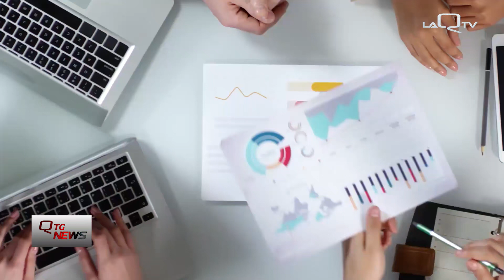Abruzzo, rimodulazione PNRR: impatto positivo per imprese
Con la rimodulazione del piano il governo ha potuto liberare circa 21 miliardi di euro da destinare alle imprese.

Cosi ai nostri microfoni il sottosegretario alle imprese e Made in italy Fausta Bergamotto.